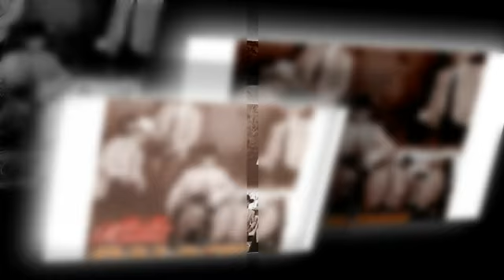GALOPE el timido